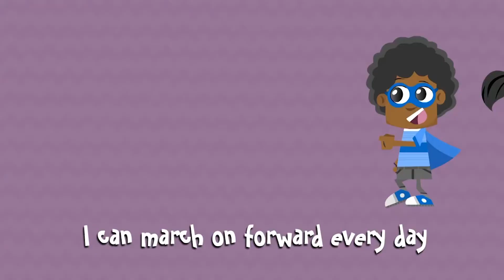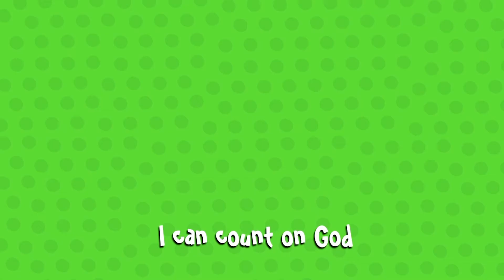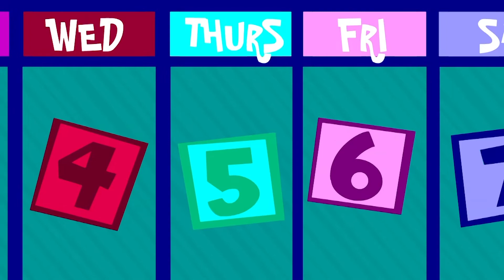FC Kids | Heartland Preschool | September 25, 2022